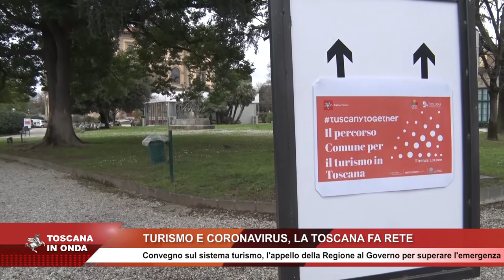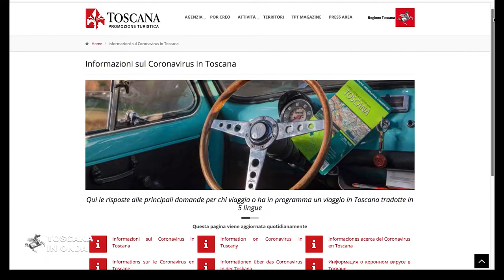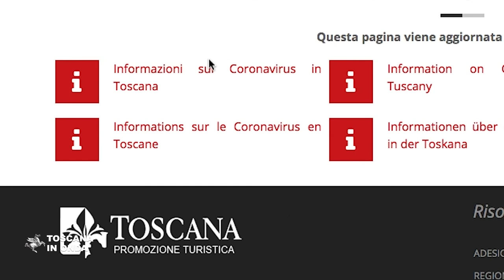Coronavirus, la Toscana fa rete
In Toscana le disdette negli alberghi dovute al Coronavirus si attestano intorno al sessanta per cento e per questo la Regione chiede al Governo misure urgenti ed appropriate a livello regionale, nazionale e comunitario che tengano conto della specificità delle zone più colpite e nello stesso tempo delle difficoltà che attualmente attraversano le aree a più forte vocazione turistica. La Regione ha intanto diffuso un kit informativo in sei lingue dedicato ai viaggiatori che in questi giorni avevano scelto la Toscana come destinazione turistica e cercano maggiori informazioni. La notizia